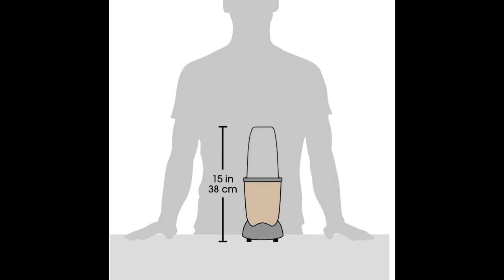NutriBullet Pro 13 Piece High Speed Blender /Mixer||model-NB9-1301 || Best juicer review|| 2022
Product title :
NutriBullet Pro - 13-Piece High-Speed Blender/Mixer System with Hardcover Recipe Book Included (900 Watts) Champagne, Standard

Product description :
Brand NutriBullet
Color Champagne
With 900 watts of power, the Pro is faster and stronger than the original, but just as simple to use. Load it up with dense whole foods like nuts, seeds, hard fruits, and kale, then push, twist and blend your way to a healthier lifestyle.
Optimized 900-watt motor and refined nutrient extraction blades blend The toughest whole foods into nutritious shakes, smoothies, and nut butters.
Included: (1) 900W motor base, (1) Extractor blade, (2) 32 oz. Cup, (2) to-go lid, (2) lip ring, (2) lip ring with handle and recipe book
Powerful stainless steel Extractor blades use Cyclonic action to break down tough ingredients. High-performance, BPA-free plastic cups are long lasting and Durable.
Hassle-free cleaning - simply twist off the blade, rinse with soap and water, and put the cups in the top rack of the dishwasher. This item comes with a 1 year Limited.
Limited time only: customize the color of your nutribullet to perfectly complement your kitchen!
CAUTION : They are not to be used for more than 60 seconds at a time.
NUTRIBULLET PRO 13-PIECE BLENDER/MIXER SYSTEM NutriBullet PRO features a powerful 900-watt motor with unique extraction blades and exclusive cyclonic action to break down, pulverize, and emulsify whole fruits and vegetables better than any standard blender or juicer, creating silky-smooth nutrient-extracted beverages that nourish your system from the inside out. Great for those who are active in their lives and proactive about their health, the NutriBullet PRO makes ultra-nutritious NutriBlast smoothies to enjoy at home or on the go. Its compact size and simple assembly fit onto any countertop, while its cups, blades, and accessories rinse clean under the tap or in the dishwasher. NutriBullet PRO is easy to use and easy to clean, and even comes with membership to a recipe site that features over 700 smoothie recipes and direct access to Registered Dietitians! The 13-Piece Set includes: - High-toque Power Base - 1 Emulsifying Extractor Blade - 2 32oz Colossal Cups - 2 Flip-Top Lids - 2 Handled Lip Rings - 2 Comfort Lip Rings - 1 Blasting for Optimum Health Recipe Book - 1 User Manual - 1 Pocket Nutritionist

Warranty & Support :
Product Warranty: For warranty information about this product, please click up the link.